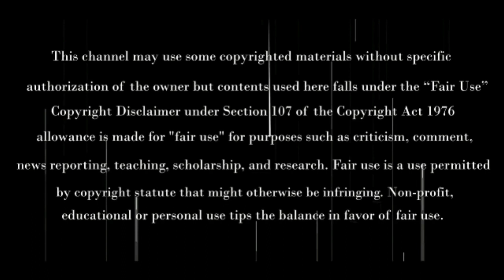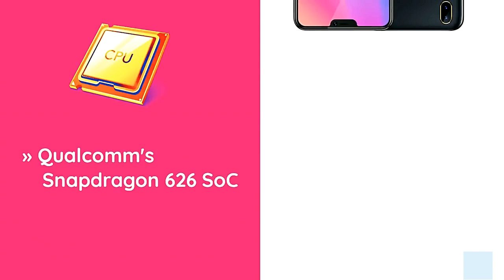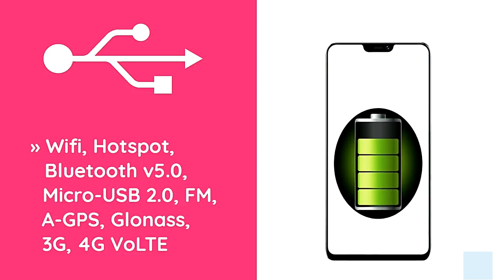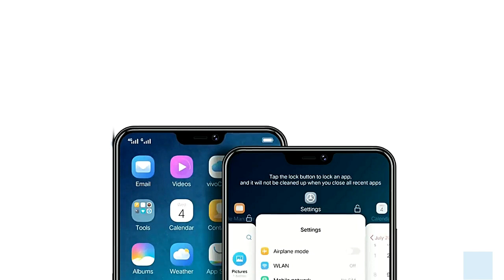Vivo Y89 (4GB RAM, 64GB Storage, 16MP Selfie Camera),Price,First Look,Official Introduction